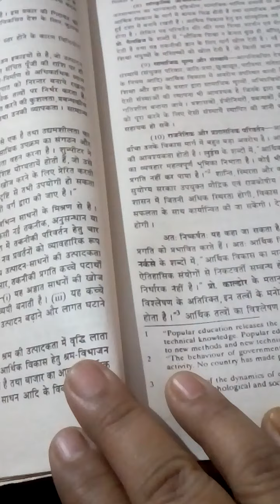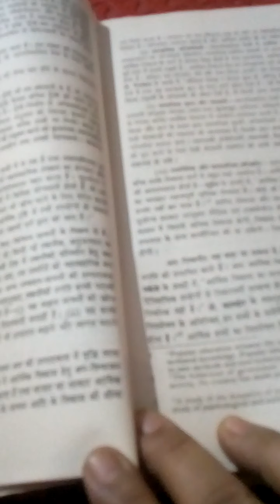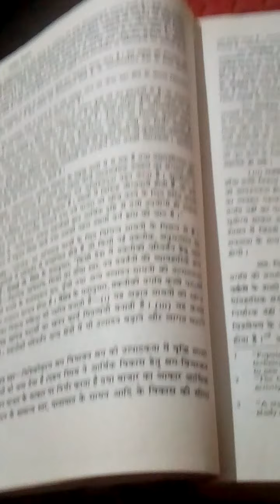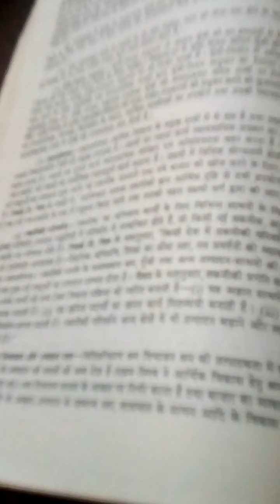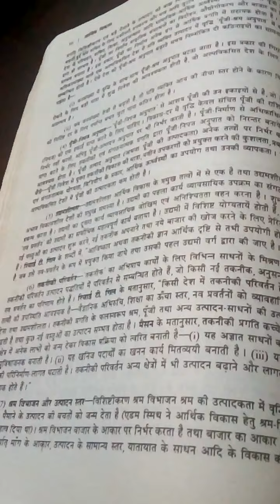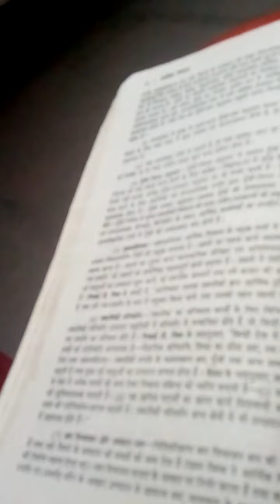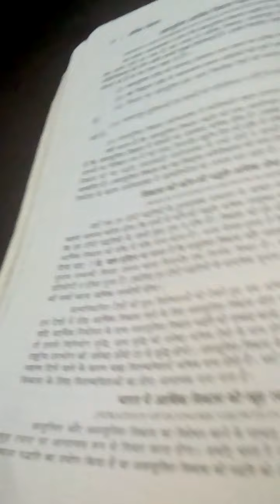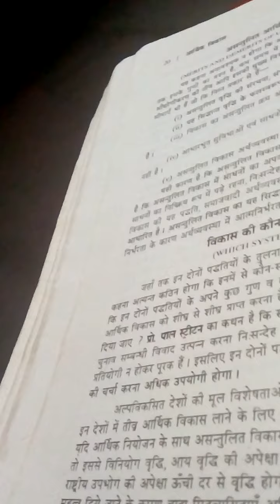Factors of economic development (continuation)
Dr Purwa Dubey
Department of commerce
GSCW
factors of economic development
Semester 3 planning and economics development